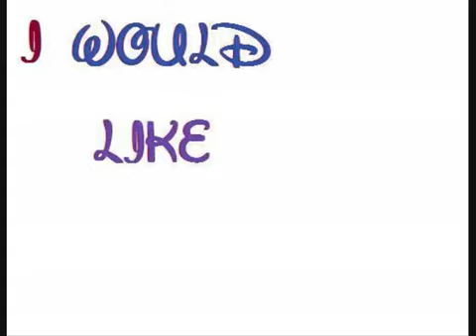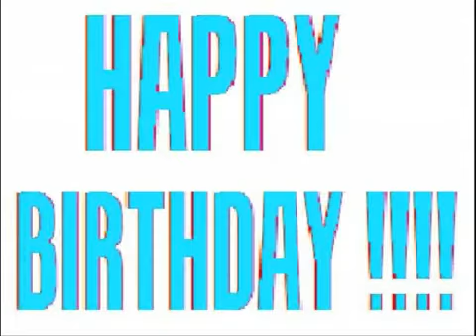happy birthay (beatles)